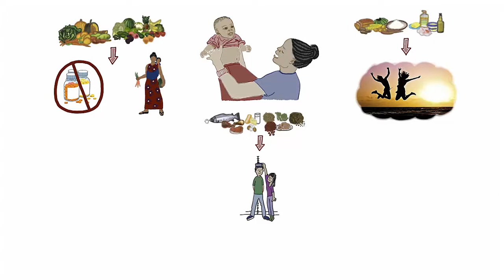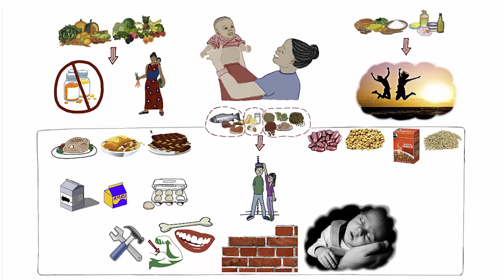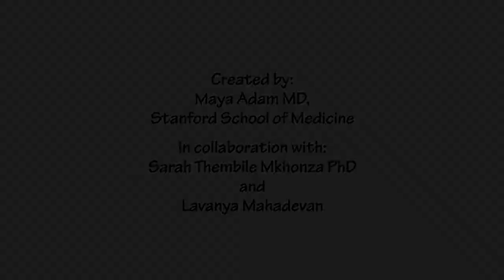South Africa Mentor Mothers' Outreach - Video 2 - Building Foods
Dr. Maya Adam - Stanford University School of Medicine